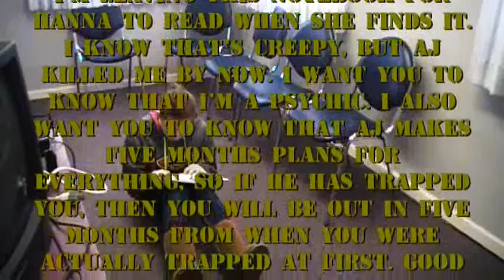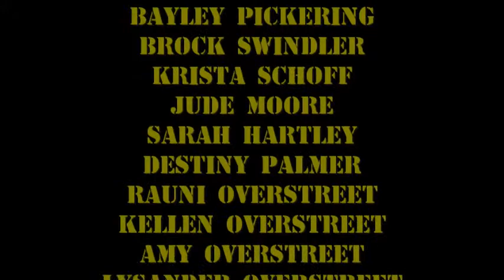5 months- Episode 5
The last episode of the series. They've got to escape now. Will they?